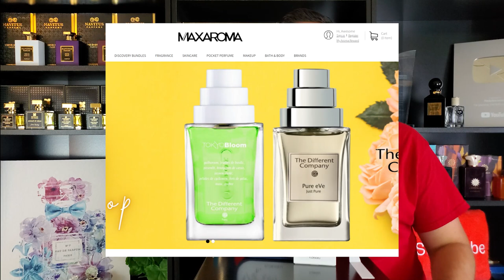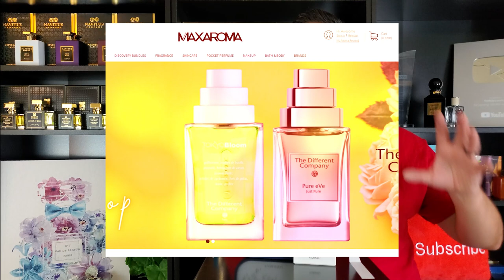LONG LASTING CITRUS FRAGRANCE FOR THE SUMMER! | FLORAIKU I AM COMING HOME PERFUME REVIEW!